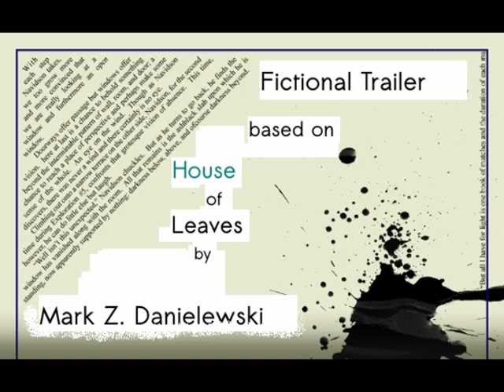House of Leaves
Fictional Trailer regarding the great book House of Leaves by Mark Z. Danielewski. A terrifyingly tense novel that stretches the envelope on the normal horror story. Let's hope someday a film will finally be made!